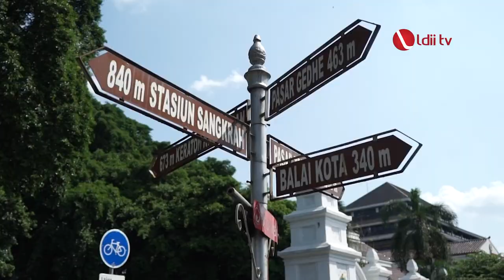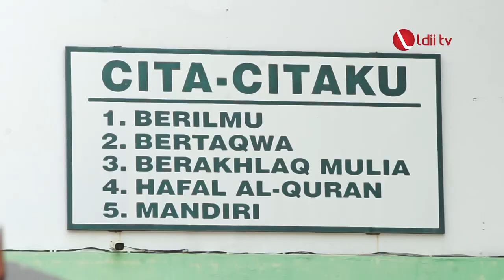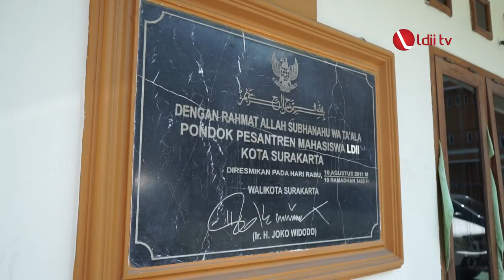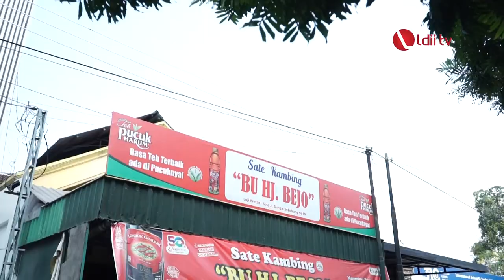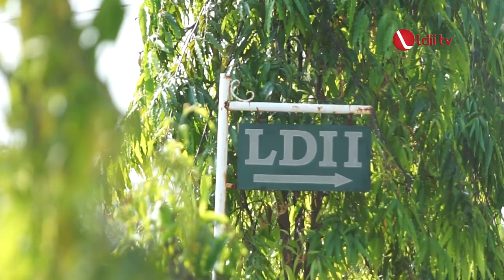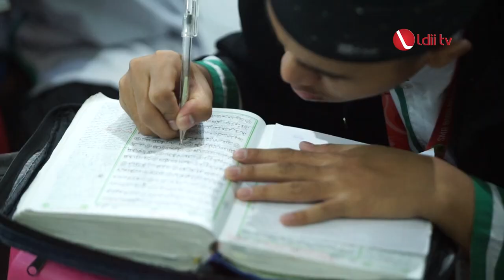LDII SURAKARTA MEMBANGUN SDM DALAM GEMPURAN PERKEMBANGAN ZAMAN